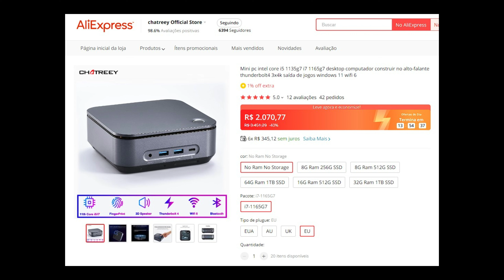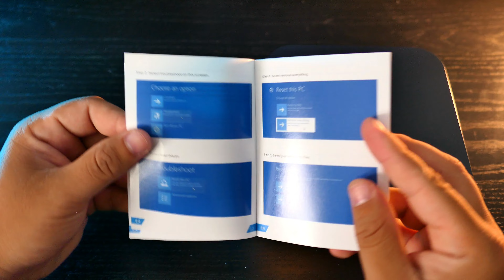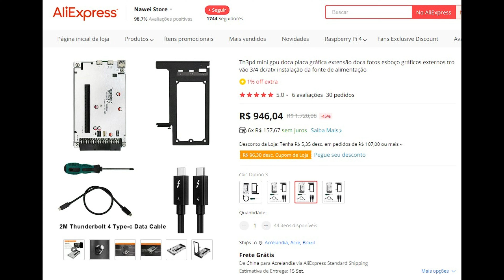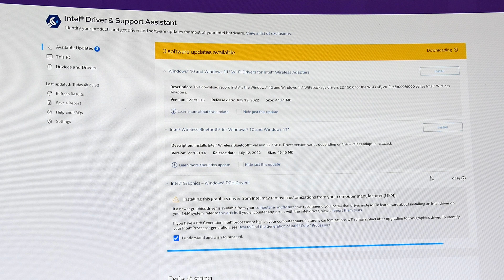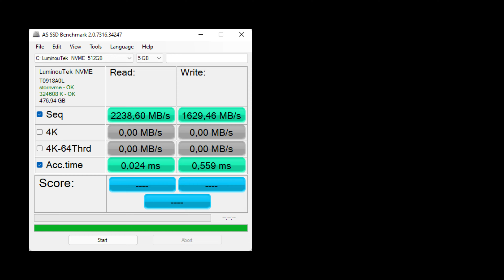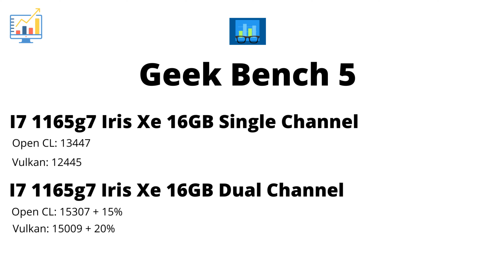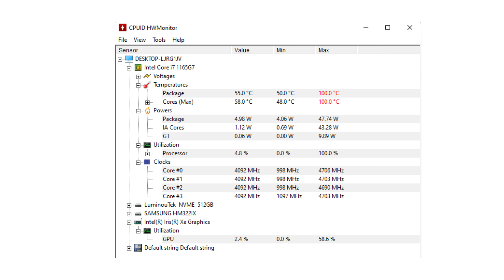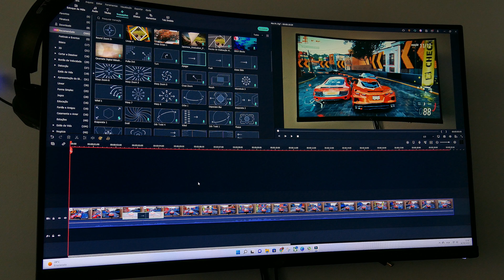Mini PC Chatreey Core i7-1165g7: Leitor de digital e alto falante integrado!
✅ Mais um Mini PC no canal, dessa vez temos uma opção com intel, o Chatreey Core i7-1165g7 tem excelente custo x benefício e caracteristicas únicas como leitor de digital e alto falante integrado, conta também com várias opções de configurações de armazenamento e ram para se encaixar no seu bolso!

🚩Tenho Mini Pcs de teste do canal à venda no instagram com entrega garantida sem taxa! Chama no @canaltechall

✅Modelos disponíveis:
🏷️Chatreey AMR5 Ryzen 5 5600u 16GB 512GB
🏷️Toptom S500+ Ryzen 9 5900hx 32GB 1TB

❗Os Mini PCS do momento, as melhores máquinas para jogar e trabalhar com um custo x benefício inacreditável❗

00:00​​​​​​​ Deixem o like e se inscrevam! 👊
01:38 Unboxing
02:22​​​​​​ Construção / Parte Externa
02:39​ Leitor de Digital
02:49​ Alto Falante Integrado
03:43​​​​​​ Conexões / portas
05:54​ Parte Interna
06:31​ Sistema / Drivers
07:49​​​​​​ Memória Single vs Dual Channel
09:30​ Desempenho
10:53​ Ruído / Temperatura
11:48​​​​​​ Editar Vídeo em 4K
12:36​​​​​​ Considerações Finais